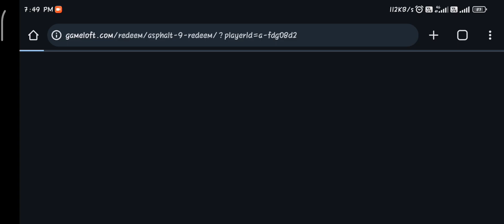Asphalt 9 Free Redeem Code | 200 Tokens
Track : Heroes Tonight (feat. Johnning)
Artist : Janji
Warner Chappell, LatinAutorPerf, UNIAO BRASILEIRA DE EDITORAS DE MUSICA - UBEM, LatinAutor - Warner Chappell, Featherstone Music (publishing), Polaris Hub AB